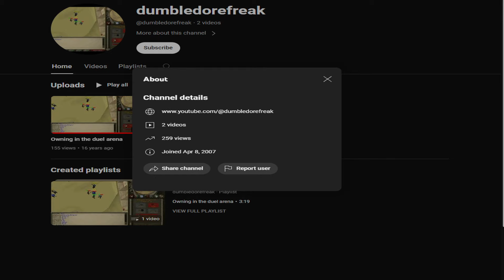The Duel Arena in 2008 - Runescape (2008)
A fun nostalgia trip of a video my friend and I made 16 years ago (barf), but its fun to see how innocent the arena felt.